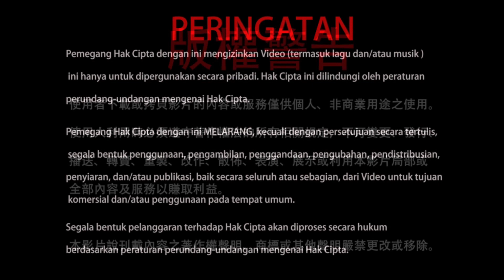28-10-1997 Mengulas Samyakdrsti (1) 虹光大成就 – 談「正見」（一）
Bagaimana pandangan Anda terhadap agama Buddha? Apakah Anda sudah mengenal agama Buddha dengan jelas? Mari kita simak bersama penjelasan Dharmaraja Liansheng mengenai Samyakdrsti (pandangan benar) pada video berikut ini.
虹光大成就 – 談「正見」（一）